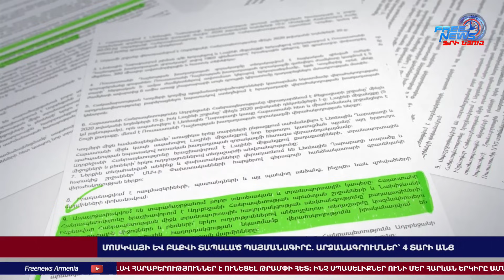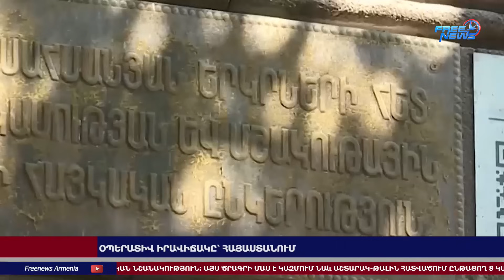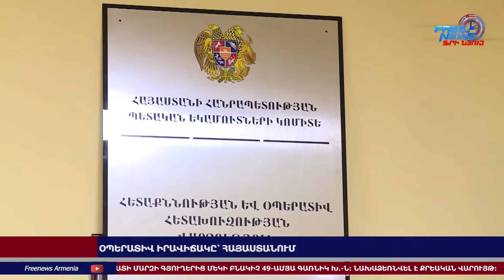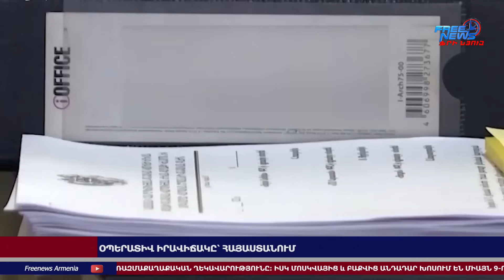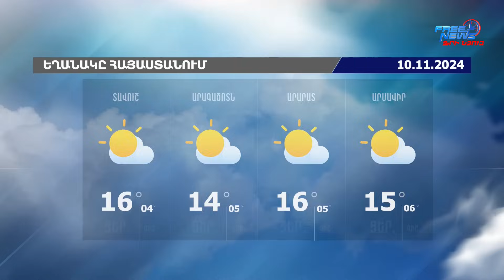Հայ դատի հանձնախմբի աջակցած թեկնածուների ավելի քան 90 տոկոսն անցել է ԱՄՆ Կոնգրես․ 09․11․24․/19․30/